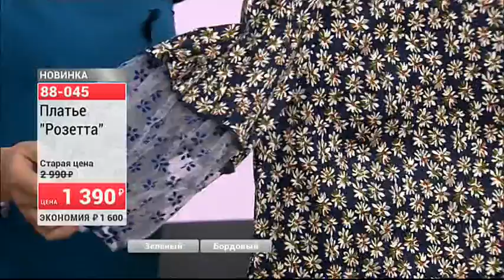Платье Розетта0605 (Copy 1)